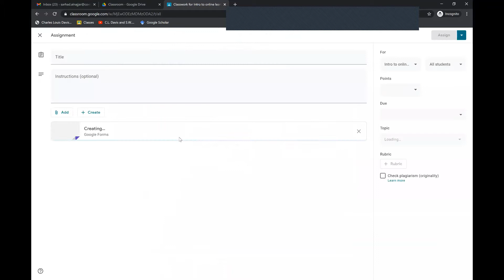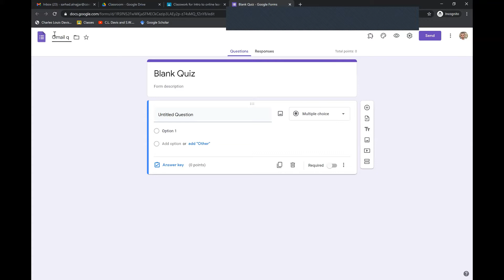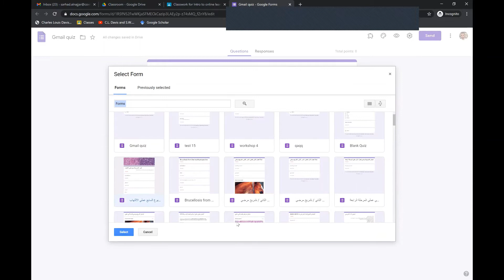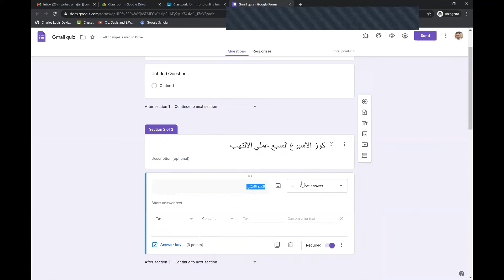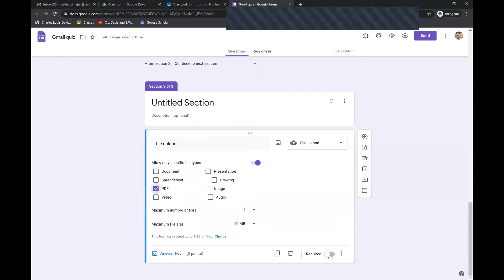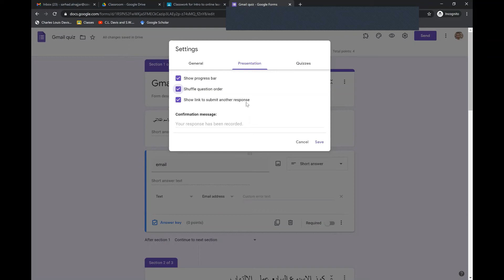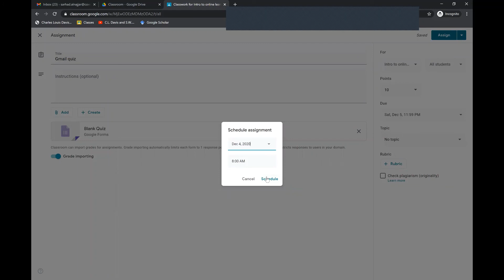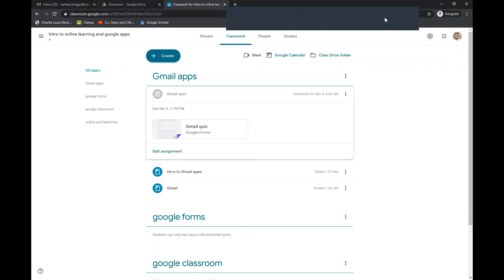classroom making quiz assignment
this video created as part of introductory training for online learning to the University of Baghdad Faculty.
هذا الفديو جزء من دورة التعليم الالكتروني للمبتدئين وتمت في جامعة بغداد